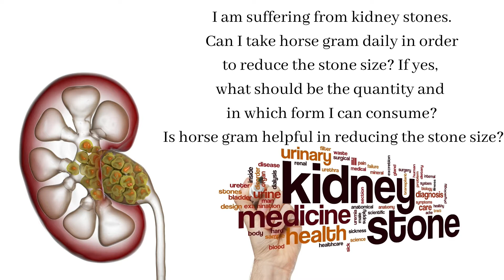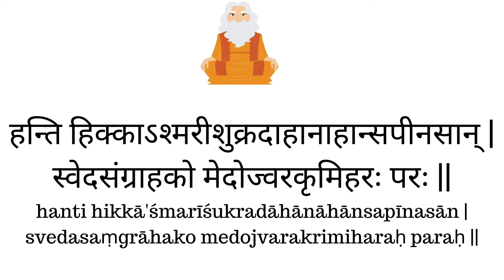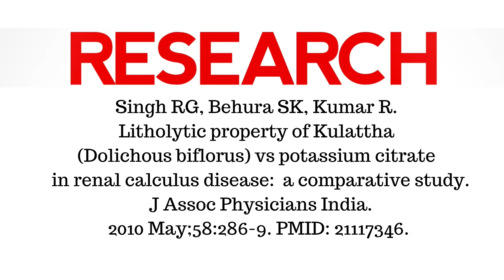क्या गुर्दे की पथरी से राहत के लिए कुलथी मददगार है? Horse Gram for Kidney stones - in Hindi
Read more about Horse Gram here –

Books
Living Easy With Ayurveda